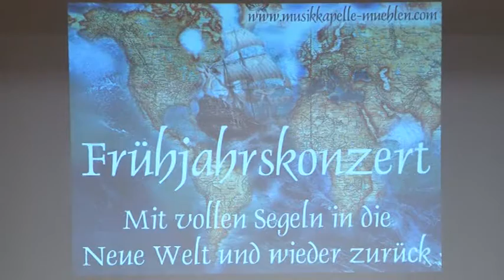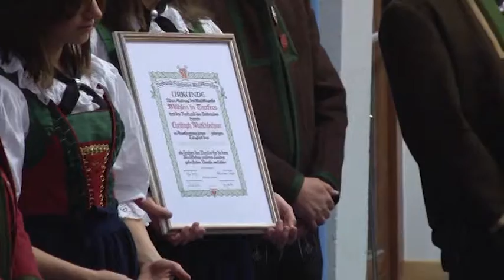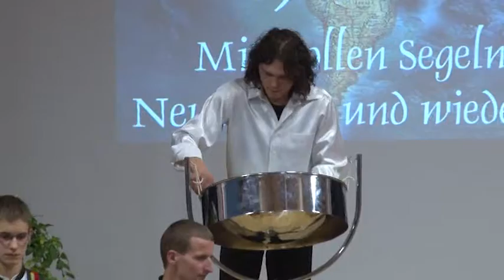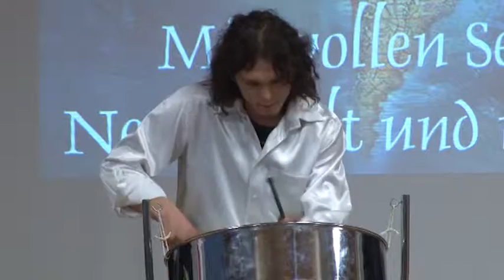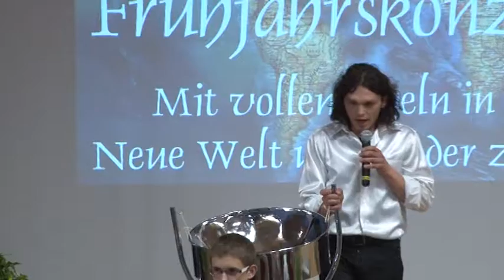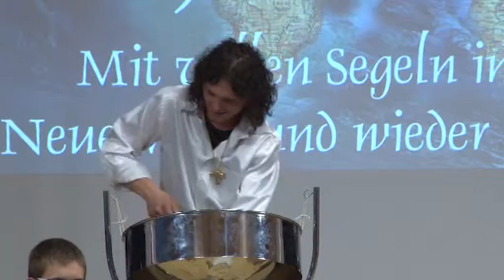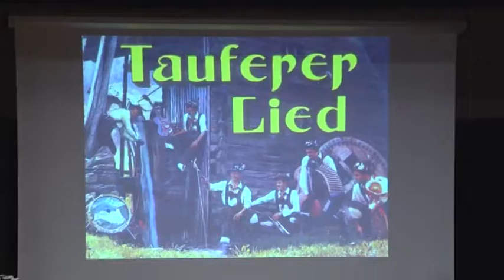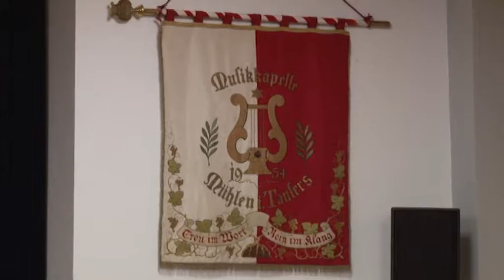Frühjahrskonzert am 9. Mai 2010 - MK Mühlen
Frühjahrskonzert am 9. Mai 2010
Musikkapelle Mühlen in Taufers